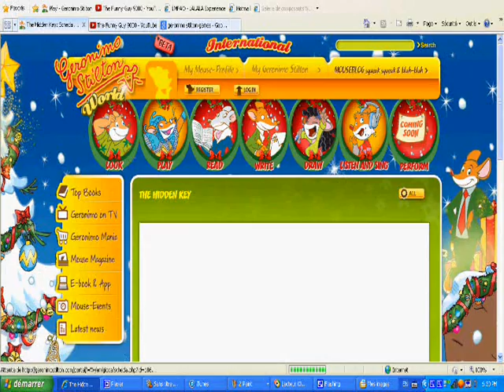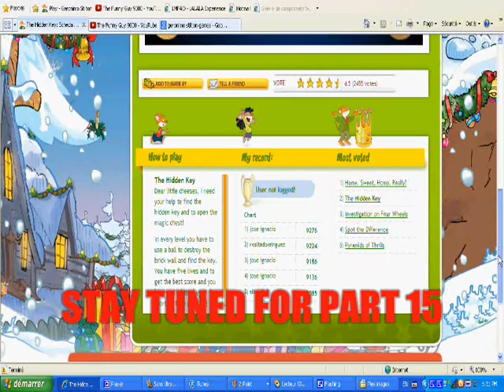Games - HIDDEN KEY - Part 14